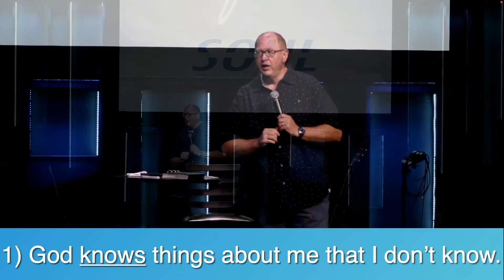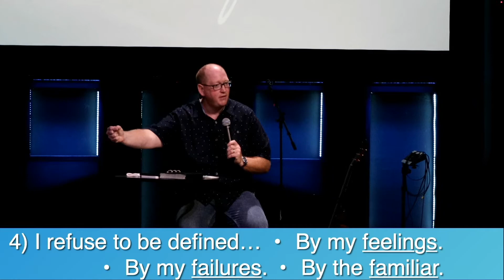Soul Relief - Week 3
Pastor Justin teaches us how much we mean to God.